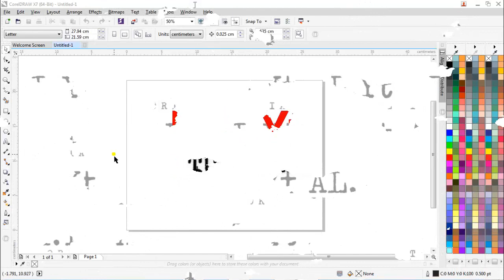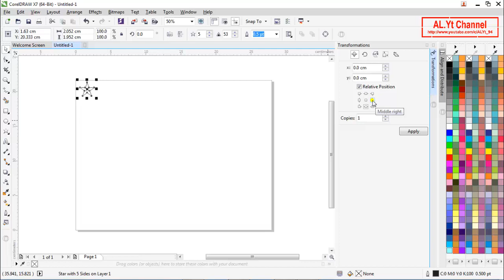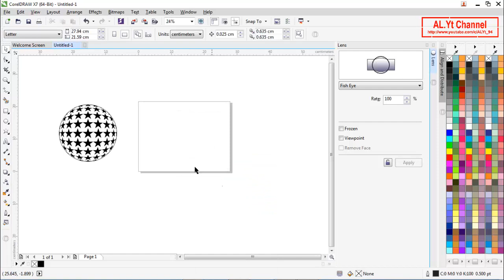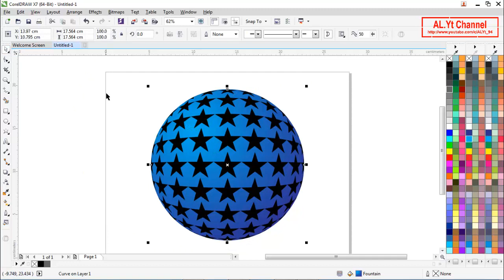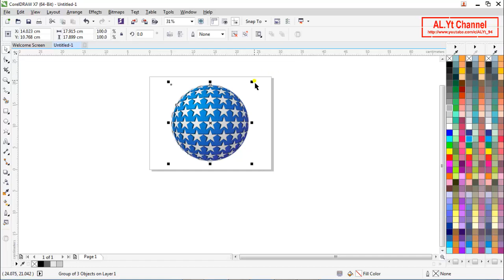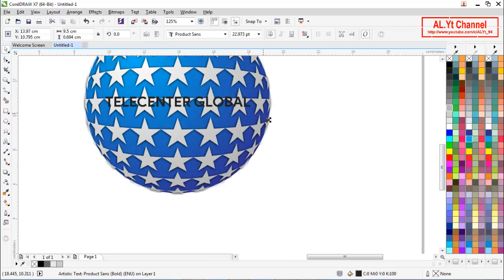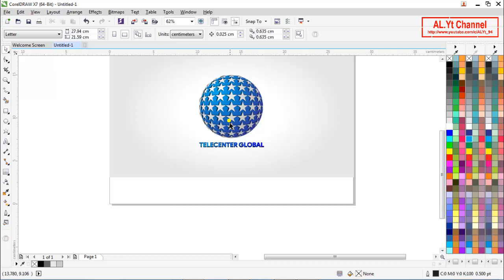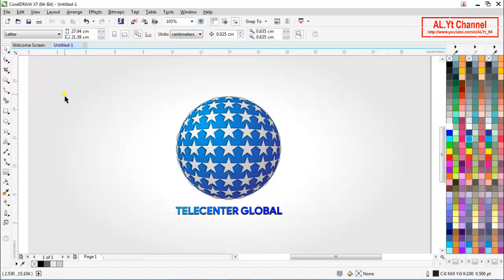Creative Logo Design with CorelDRAW # 12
Hi, friends ..
This Time I Provided Tutorial How To Make Design Creative Logo With CorelDRAW X7.

Relax ..
Enjoy My Tutorials This Time ...
Good luck ..
If You're Happy Please ...